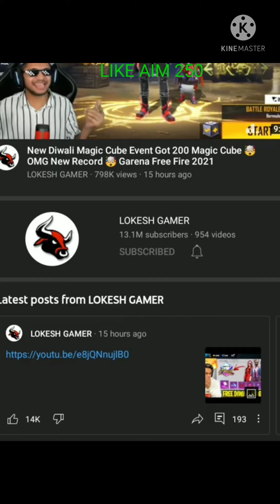INDIA_BEST_TOP_4_YOUTUBERS_------IN_TAMIL